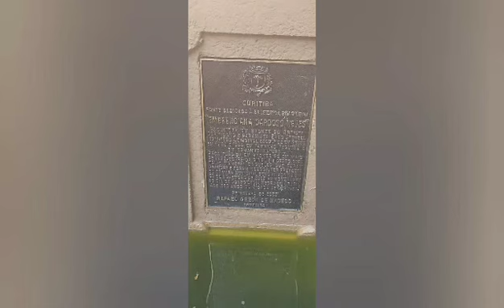História da fonte Maria Lata D'água.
Olá pessoal do Rebobina, tudo bem?

Hoje a Jaque vai contar um pouco sobre a história da fonte Maria Lata D'Agua que fica no centro de Curitiba.